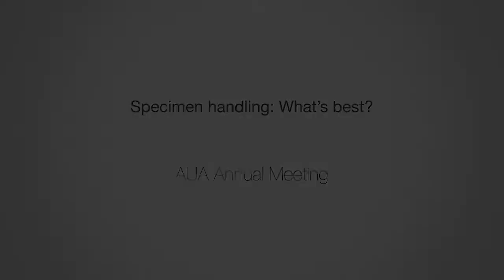Specimen handling: What's best? (pt.4) with Dr. Samir Taneja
Part 4 of the interview!

Samir Taneja, MD, describes the optimal approach to prostate biopsy specimen handling in 2013.